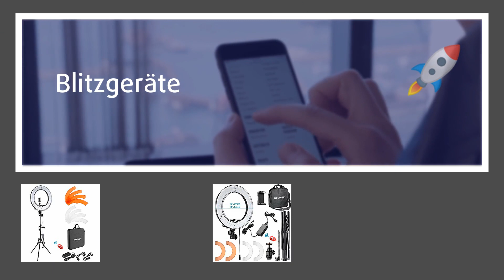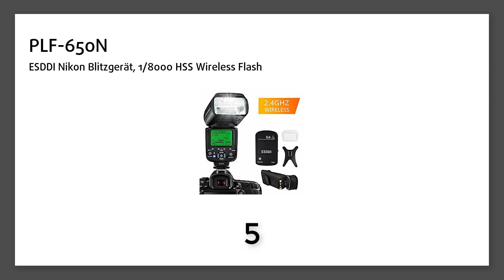Blitzgeräte im Check: Diese 7 empfehle ich!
Neewer Ringleuchte Licht Set: 18 Zoll / 48 Zentimeter Außen 55W 5500K dimmbare LED-Ringlicht Lampenstativ Bluetooth-Empfänger für YouTube Vine Self-Porträt der Videoaufnahme:

Neewer 14 Zoll/ 36cm Äußere LED Ringlicht Set: 36W 5500K Ringleuchte+Licht Stand+ Soft Tube + 2 Farbfilter + Hot Shoe Adapter + Bluetooth-Empfänger für Porträt YouTube Video:

Canon 430EX III-RT Speedlite Blitzgerät:

Neewer NP-FW50 Kamera Akku Ladegerät, 1100mAh,Set 2 Pack:

ESDDI Nikon Blitzgerät, 1/8000 HSS Wireless Flash Speedlite GN58 2.4G Funk Master Slave für Nikon, Professional Blitz Kit mit Wireless Flash Trigger:

Neewer 750II TTL Blitz Speedlite mit LCD Display für Nikon D7200 D7100 D7000 D5500 D5300 D5200 D5100 D5000 D3300 D3200 D3100 D3000 D700 D600 D500 D90 D80 D70 D60 D50 und alle anderen Nikon DSLR Kameras:

Neewer 18 Zoll weißes LED Ringlicht mit Lichtstativ Set dimmbar 50W 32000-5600K mit Farbfilter,Blitzschuh Adapter,Handy Halter für Make up,Kamera/Smartphone YouTube Video Aufnahmen: